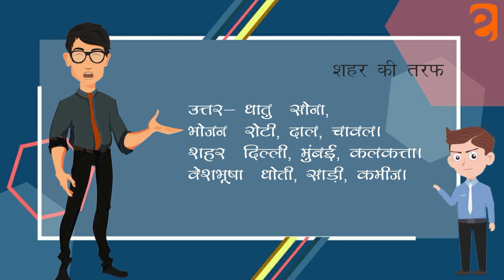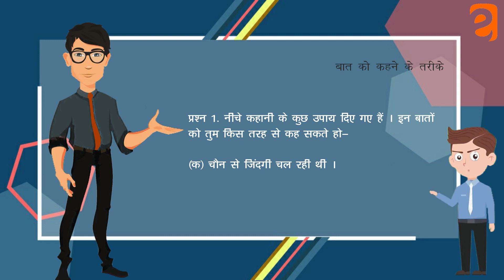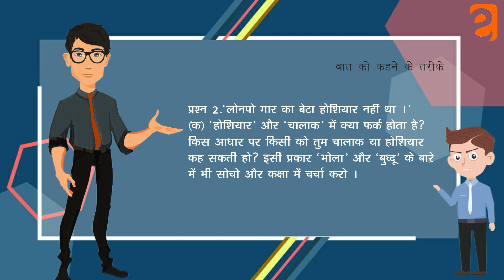राख की रस्सी | (प्रश्न और उत्तर) | रिमझिम | Class 4 Hindi NCERT/CBSE From Eguides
नाव बनाओ नाव बनाओ (प्रश्न और उत्तर) Class 4 Hindi NCERT/CBSE From Eguides

Any Time, Anywhere, With online Devise Start Learning

EGUIDES